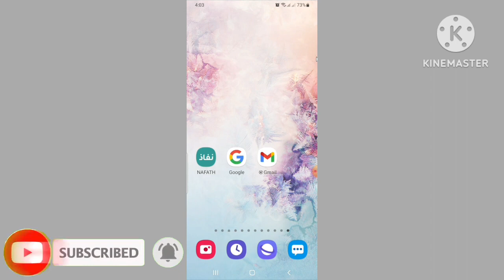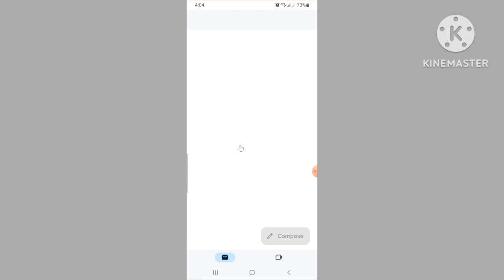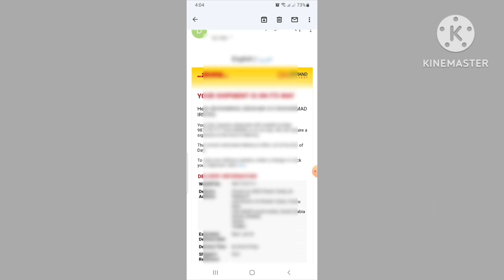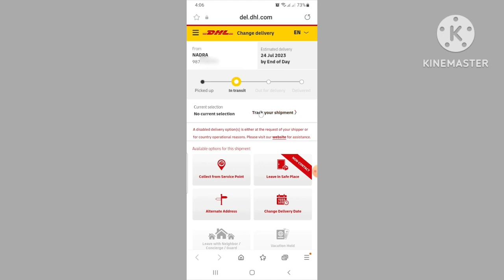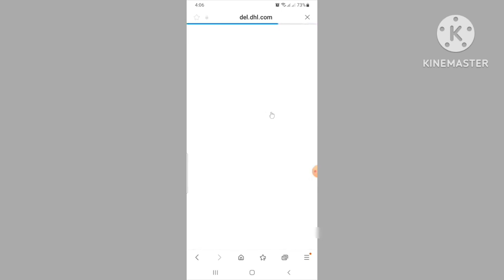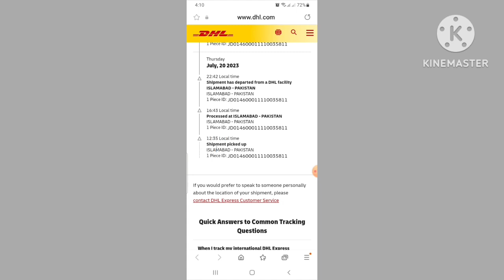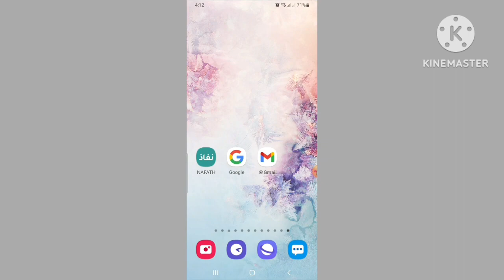how to track dhl shipment || how to track cnic passport in DHL Courier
in this video I will tell you how can you track your cnic nicop and passport status in dhl courier service

dhl service point,how to track dhl via phlpost online
how to track your package on dhl
how to track dhl courier status
how to track my dhl package
how to track a dhl package online
how to track dhl express courier
how to track phlpost dhl online
how to track driving license delivery
how to track pakistani passport online
how to track cnic online
how to
how to track pakistani cnic
how to ship in dhl
how to track
how to apply for cnic in pakistan
how to apply for passport in pakistan
how to apply for cnic in pakistan online
how to track ups parcel
how to apply for passport online in pakistan
how to track driving license status
how to online track driving license
how to track passport status online
how to track dhl courier
how to track dhl courier online
dhl track and trace
how to track shipment
how to track uk passport online
how to track passport status
how to track your passport
how to track passport delivery
how to track uk passport delivery
how to track british passport online
how to track passport delivery vfs
dhl tracking number
how to track british passport status